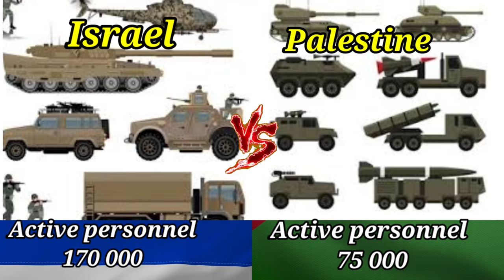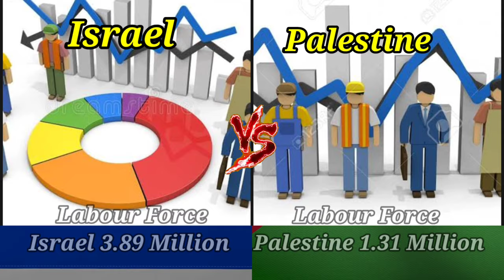Israel Palestine Conflict | Israel Vs Palestine Military Power Comparison | Israel Vs Hamas Resent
Have a nice day. hello to all of you who are watching our ( Few Points),Today in this video we have compared the military power between Israel and Palestine, see who is more powerful. In this video I have compared you the Army Airforce and Navy of both countries.

About Video:-
This video is made to compare military powers of different states,or to present the military power of one specific nation.It's not made to cause conflict or violence.

          NORMAL DISCRIPTON
1.israel vs palestine explained youtube
2.israel vs palestine military power
3.israel vs palestine fighting
4israel vs palestine clash
5.israel vs palestine 2021

Important Note :
All The Images Pictures Shown In The Video Belongs to the respected owners and not me.. i am not the owner of any pictures showed in the video.israel vs palestine history

amazing facts facts facts in hindi amazing facts in hindi facts about random facts interesting facts random facts in hindi interesting facts in hindi hindi facts rochak tathya 25 amazing facts in hindi amazing fact fact enigmatic science technology technology facts zero rupee note in india myindia akash arora